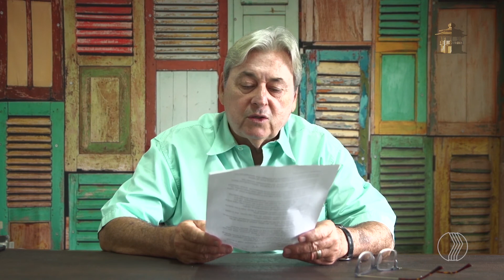Pai Noel [CELSICES]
Celso Machado nos brinda com uma crônica natalina.

Uberlândia de Ontem & Sempre 688 exibido 22/12/1986